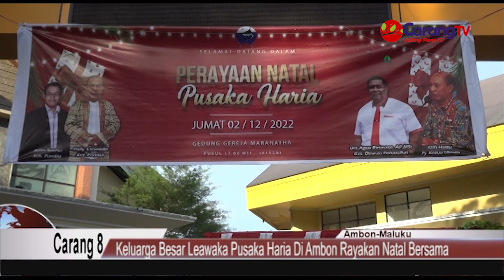Keluarga Besar Leawaka Pusaka Haria Di Ambon Rayakan Natal Bersama | Carang TV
Berita Ambon - Persatuan Masyarakat Leawaka (Pusaka) Haria Ambon menggelar perayaan natal bersama dihadiri oleh seluruh masyarakat Haria yang berdomisili di kota Ambon berlangsung di Gereja Maranatha, Jumat 02/12/2022.